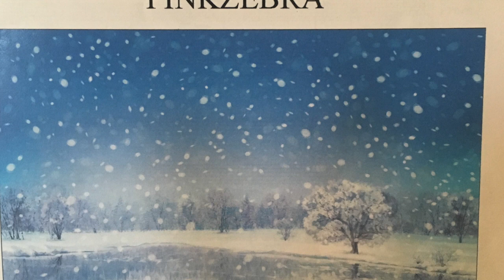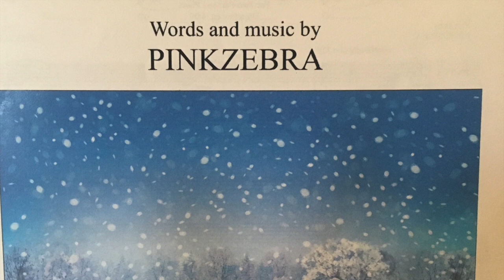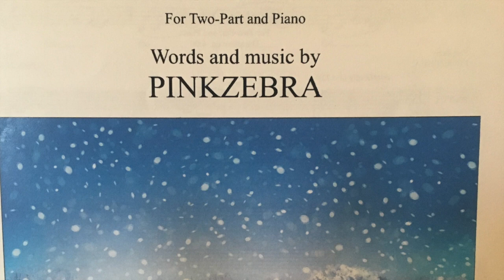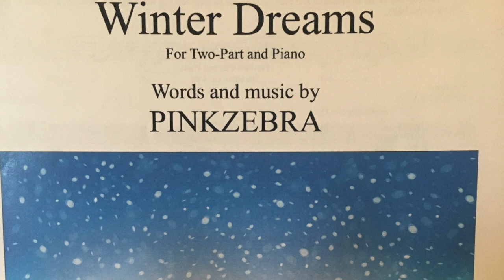Winter Dreams Practice Part Two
This video is about Winter Dreams Practice Part Two